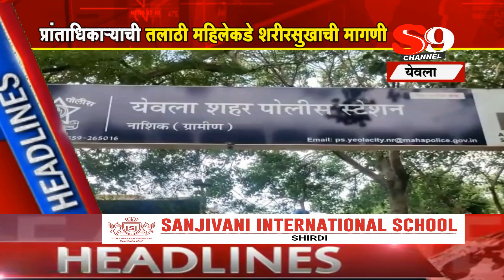ठळक घडामोडी १८ ऑगस्ट २०२१